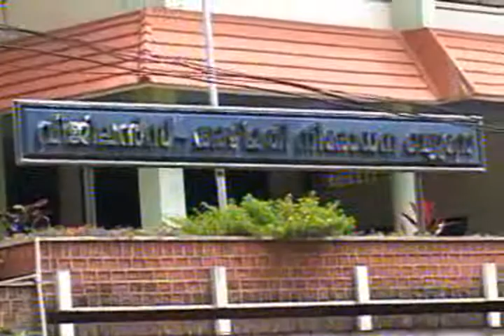home ministers visit at vigilance office